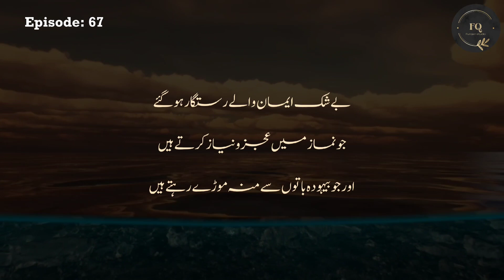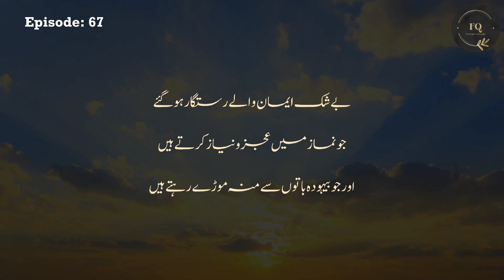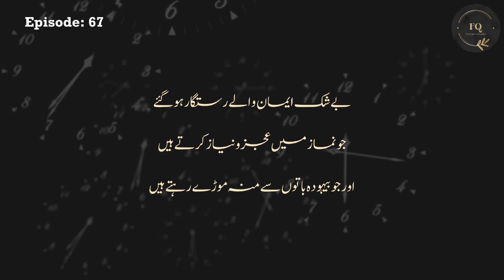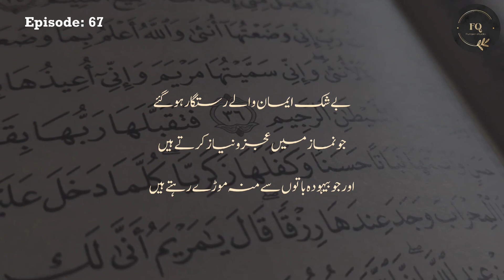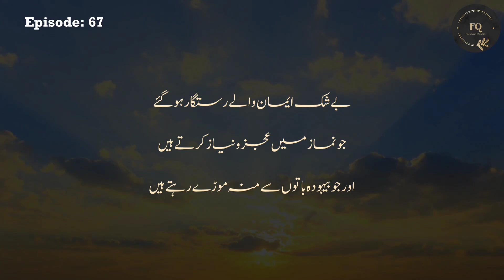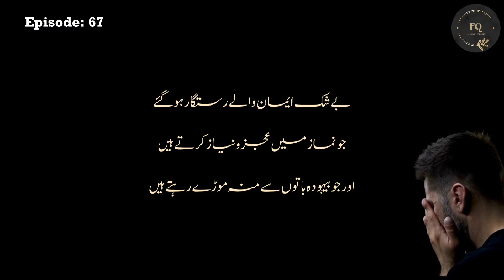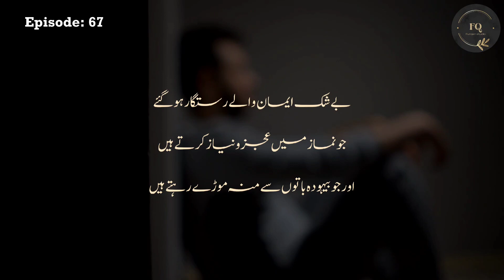Urdu Version | Episode 67 | 5mins Quran Tafseer